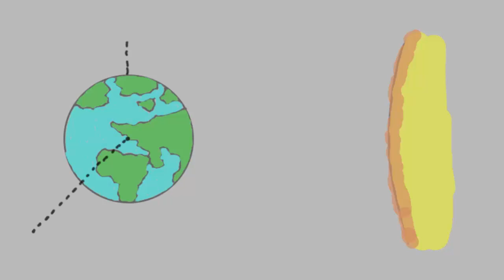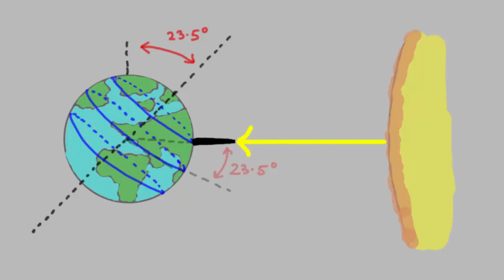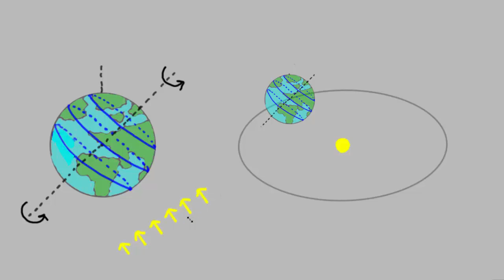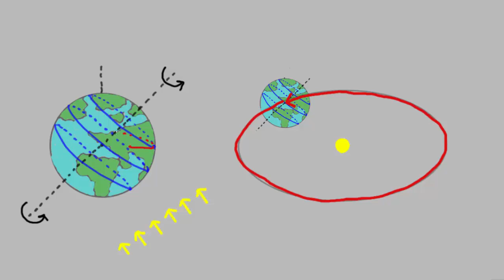WHAT IS A ZERO SHADOW DAY | Marathi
May 13th (at 12:31 PM) was Zero shadow day in Pune, India (at latitude 18.5N). If you look closely at the shadow of Einstein's statue, it lies within the legs because the SUN is directly overhead. So let’s explore Why, How and When of the Zero shadow Day.
An objects kept on ground will not cast a shadow if the light source lies directly above it. So a bottle and a cone will not cast a shadow while a pipe and a cut glass will show a rim as the shadow.
Our earth rotates and revolves around its light source the Sun.
The earth’s axis of rotation is inclined at an angle 23.5 degrees from the vertical. Equator is the middle and the tropic of cancer and the tropic of Capricorn at 23.5 degrees above and below the equator respectively.
In this position of earth sun is directly overhead on Tropic of Cancer. It is also called the SUMMER SOLSTICE.
Suppose a tower is vertically standing at tropic of cancer and during this time of day it is directly facing the sun. Rays from the sun will be collinear to tower and no shadow of tower will form on the ground.
Now if the same tower is constructed at the equator, rays from the sun will be at an angle 23.5 degrees to the tower. Assuming it is not an extremely tall tower, the shadow and tower will make a right angle triangle and so the length of the shadow will be length of tower L x sin (23.5) = 0.4 x L.
Now earth also spins around its axis and so all the orange points that you see on tropic of cancer will experience zero shadow day. In other words, due to spin of earth, all places with same latitude experience zero shadow on the same day.
For zero shadow days at other latitudes, we will have to consider different position in the orbit around the sun which takes 365 days. In this position Sun rays are directly overhead tropic of cancer.

3 months later earth has traveled 1/4th around the sun and the earth's axis is neither pointing towards sun or away. It is also called the equinox. It is parallel in some sense. In this position sun is directly overhead the equator or 0-degree N, and all places along the equator will experience zero shadow day.
Similarly three months later same phenomena will happen at 23.5degree S of Tropic of Capricorn. Here earth’s axis is pointing directly away from sun.

And 3 months later earth is in the equinox pointing with sun directly overhead the equator and zero shadow day at the equator.
With this background of 4 special positions of earth, now consider earth's position in the orbit before summer solstice say on May 13th. Now sun rays are directly pointing at latitude between equator and Tropic of Cancer. So all points on this latitude 18.5N will have zero shadow days and this is what we observed in Pune also.

So as you see when the earth goes around the sun, the latitude which have zero shadow day traverse the path shown in this red circle. This circle is inclined to the equator at 23.5 degrees and lies between Tropic of cancer and Tropic of Capricorn. In other words there are no Zero Shadow Days for people outside of Tropics.
Interestingly, 37 days later after the SUMMER SOLSTICE Pune (18.5N) will again have a zero shadow day. The physics of the duration involves basic trigonometry and we shall understand in a subsequent video.

Credits:,Ashok Rupner, Manish Jain, Shivaji Mane, Jyoti Hiremath, Arvind Gupta, Vidula Mhaiskar, Swapnil Gupta, sourabh phadke TATA Trust: Education is one of the key focus areas for Tata Trusts, aiming towards enabling access of quality education to the underprivileged population in India. To facilitate quality in teaching and learning of Science education through workshops, capacity building and resource creation, Tata Trusts have been supporting Muktangan Vigyan Shodhika (MVS), IUCAA's Children’s Science Centre, since inception. To know more about other initiatives of Tata Trusts, please